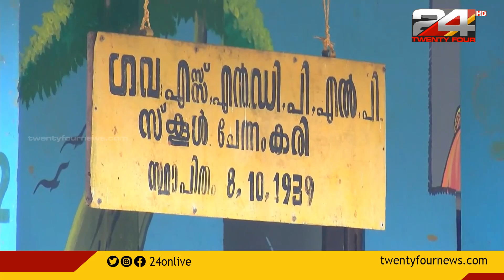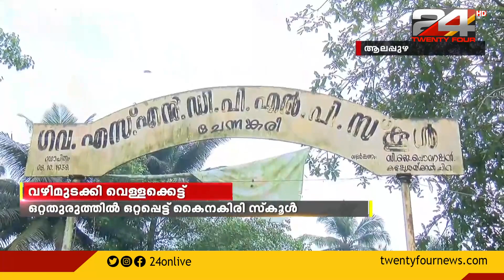വഴിമുടക്കി വെള്ളക്കെട്ട്: ഒറ്റതുരുത്തിൽ ഒറ്റപ്പെട്ട് കൈനകിരി സ്‌കൂൾ